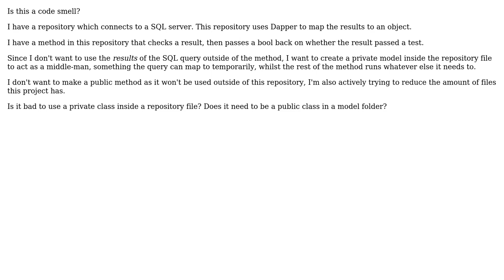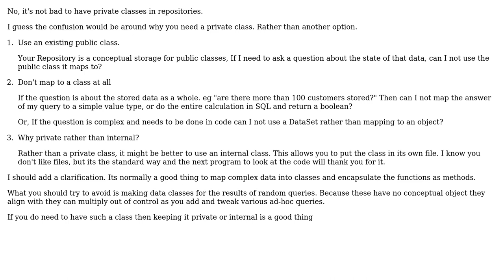Private class in ORM Repository?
With thanks & praise to God, and with thanks to the many people who have made this project possible! You are responsible for your own actions.